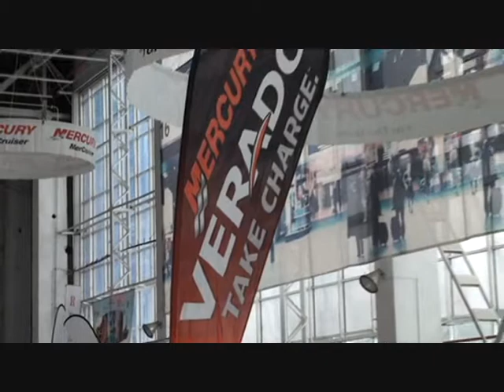Salonul Nautic International Bucuresti 2009